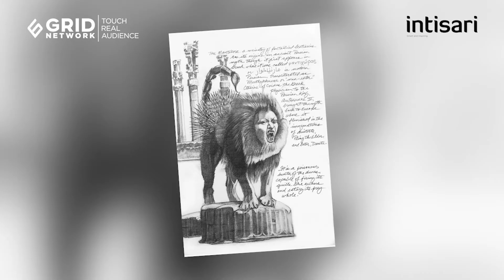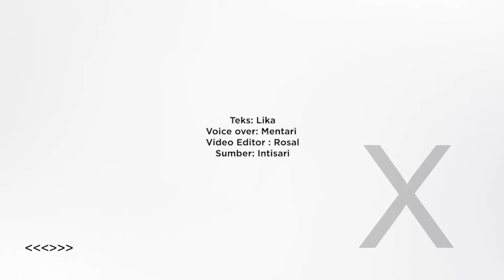Singa Berkepala Manusia dari Hutan India | Intisari Online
Makhluk-makhluk aneh, menyeramkan, dan tak wajar, seringkali menghiasi mitologi. Makhluk mitos yang satu ini cukup terkenal dan tersebar dalam berbagai budaya dalam wujud yang beragam. Yuk temui Manticore!

Singa Berkepala Manusia dari Hutan India